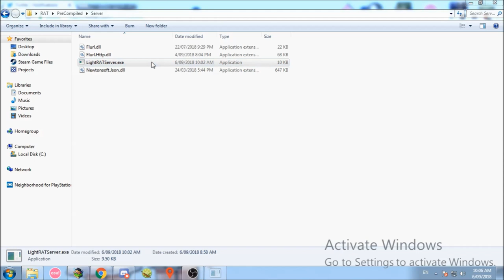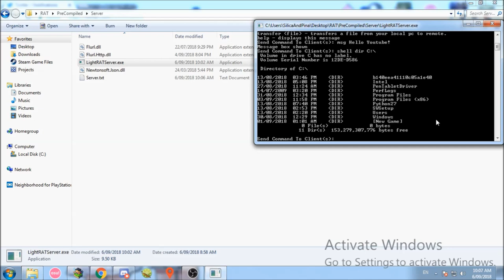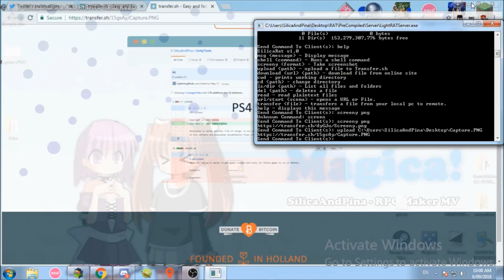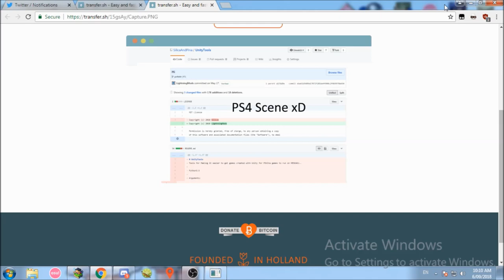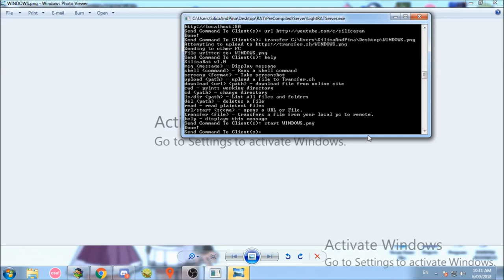I made a HTTP RAT in C# - LiteRAT 1.0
Its based off a python one i made awhile back just felt like remaking it in C# lol